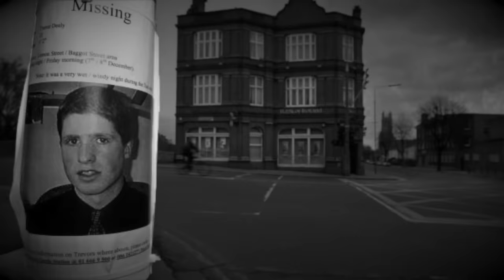Dziesiątki pytań bez odpowiedzi. Eugeniusz Wróbel - 5NZ 131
10:40 - *objął stanowisko wicewojewody

Partnerem tego odcinka jest aplikacja BookBeat, w której znajdziecie wiele ciekawych audiobooków o tematyce kryminalnej, między innymi nową książkę Heleny Kowalik „Hipokrates przed sądem”, w której autorka przedstawia kulisy rozpraw sądowych polskich lekarzy.

Dla wszystkich nowych użytkowników mam dobrą wiadomość: z kodem 5NZ otrzymujecie 30 dni (w tym 20h słuchania) za darmo w pakiecie BookBeat Basic.

Zachęcam do zainstalowania aplikacji i rozpoczęcia wielkiej przygody ze słuchaniem wyjątkowych audiobooków jakie oferuje BookBeat.

Zagłosuj na Piąte: nie zabijaj w konkursie Best Stream Awards:
1) na Instagramie dodając komentarz z oznaczeniem mojego profilu @justynamazurpl i dodając
2) na Facebooku komentarz z oznaczeniem strony @Piąte: nie zabijaj i dodając

Muzyka wykorzystana w odcinku:
Wstęp: Resolver - Amulet
Czołówka: Doug Maxwell - Heartbeat of the Hood
Tło: Luke Atencio - Counsel
Tyłówka: The Inner Sound - Jesse Gallagher